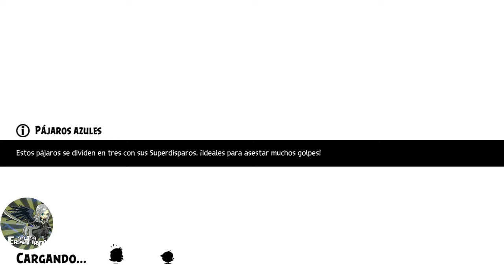Angry birds Evolution Chapter 10-2